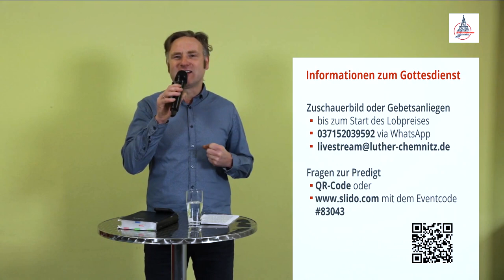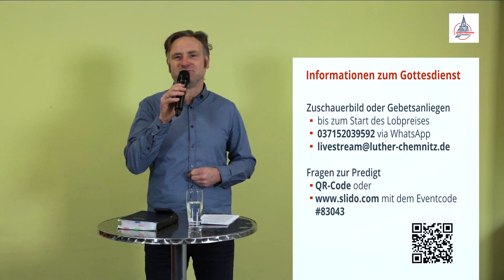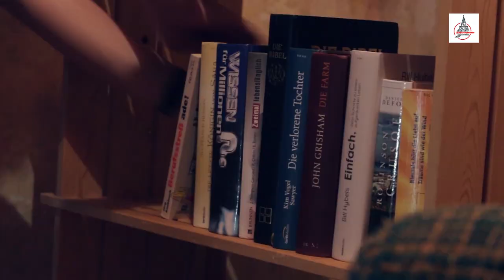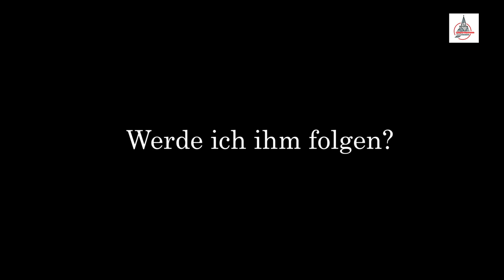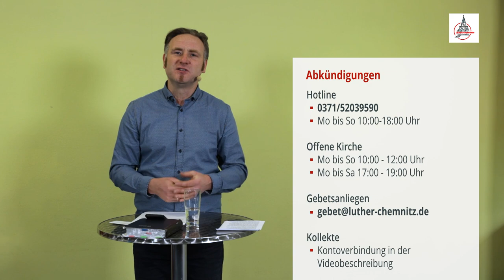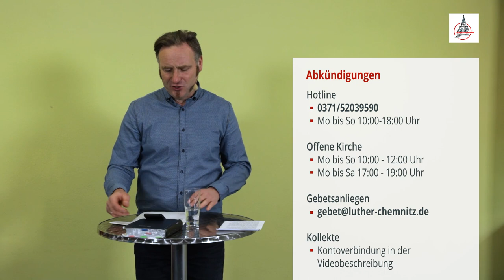Gottesdienst der Lutherkirchgemeinde Chemnitz am Sonntag dem 03.05.2020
Hier finden Sie den sechsten Onlinegottesdienst der Luthergemeinde in Chemnitz, für den 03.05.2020.

Spenden an die Lutherkirchgemeinde:
Bank:               KDB Dortmund
Inhaber:          Ev.-Luth. Kirchenbezirk Chemnitz
IBAN:              DE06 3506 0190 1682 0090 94
Verwendung: eigene Gemeinde
                        RT0606 Spende für den Gottesdienst

Intro: Toccata F-Dur von Dietrich Buxtehude (Verlag: Edition Peters, Leipzig)
Gemeindelied: „Ich bin in guten Händen“

Lobpreislieder:
„Wunderbarer Hirt“
„Dir gehört mein Lob“
„So groß ist der Herr“

Mitwirkende:
Begrüßung, Infos, Verabschiedung: Jens Oehme
Gebet: Annika Hering, Mathias Ebersbach
Lobpreis: Lisa-Maria und Manuel Mehrkens
Intro, Gemeindelied: Marko Koschwitz
Predigt: Michael Rausch
Video Ps23:  Samuel Wolf und Lukas Bergelt
Ton: Giacomo Mück
Kamera: Helmut Lüder
Video: Jakob Herbig
Schnitt: Daniel B.
Regie: Christian Schramm